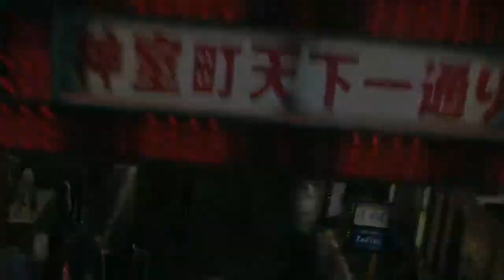Yakuza Kiwami 2| Announcement Trailer PS4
Sega brings Kazuma Kiryu back to the west in this wild franchise of Yakuza Kiwami 2. This game is going to be launched on 28 August 2018. Enjoy the announcement Trailer.